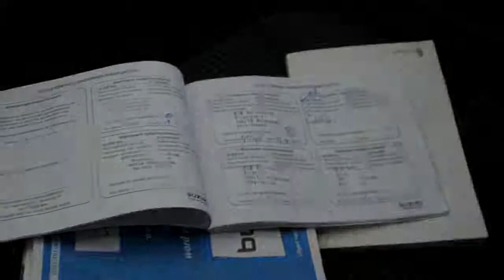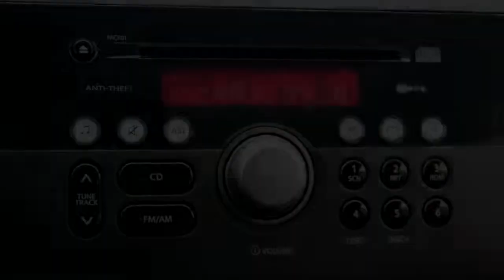Suzuki Swift 1.3 EXCLUSIVE 5DRS, AIRCO, KEYLESS ENTRY, 15 INCH VELGEN, SUZUKI